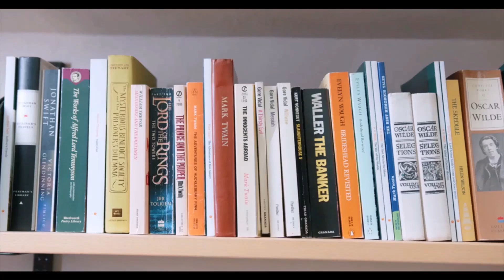Mówiąc krótko: Lektura na długie jesienne wieczory V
Tym razem zestaw czterech książek dla tych, którzy się nie boją w nocy...